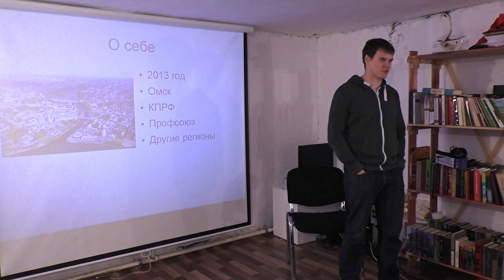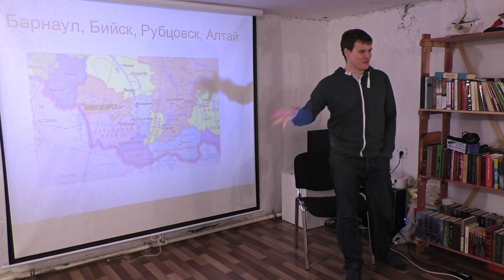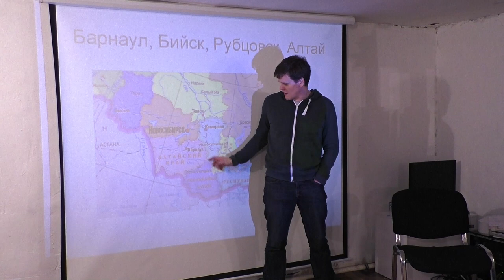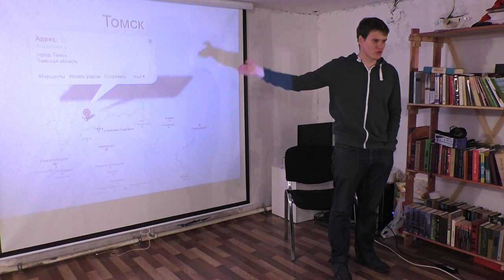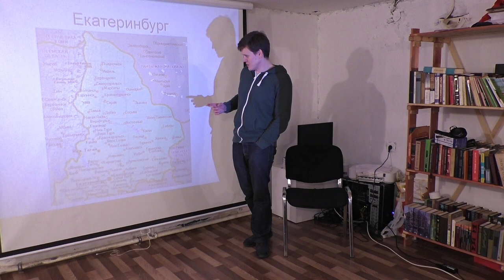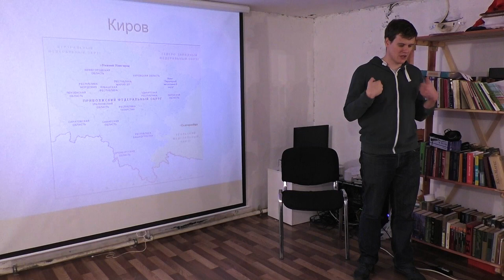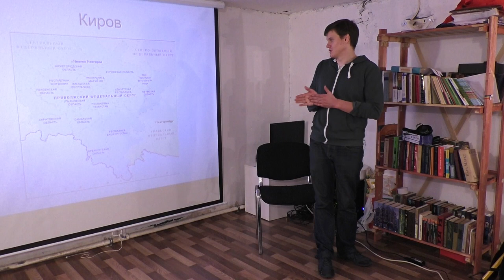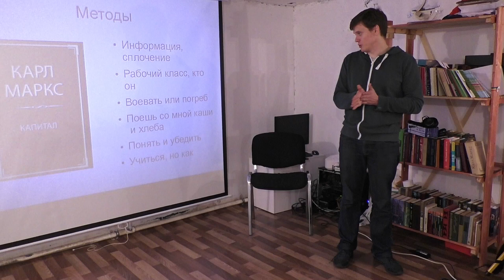Левые в Сибири [Кирилл Сергеев]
В общественном пространстве «Стены» омский социалист и профсоюзник Кирилл Сергеев рассказал о жизни левых за Уралом. Что отличает их тактику и приносит ли она плоды? Каковы особенности левого политического спектра провинции? Как построена деятельность политических активистов и похожа ли она на то, что делаем мы? Как левые Сибири работают с профсоюзами, либеральным движением и школьниками? Что думают сибирские социалисты о социалистах «из России»? Почему за Уралом работают те механизмы мобилизации, которые, как кажется, неактуальны в столицах? Что из сибирского опыта может быть полезным питерским левым? Какие экзотические формы принимает левое движение за 7 тысяч километров от Питера? На эти и другие вопросы Кирилл постарался ответить в воскресенье 15 октября 2017.

Общественное пространство "СТЕНЫ" [СПб, Лиговский проспект, д.48В, пом. 2Н]